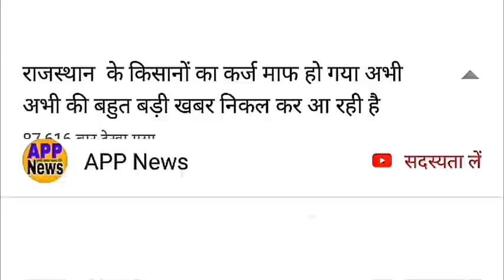India vs Scotland T-20 Live Match highlights/ भारत बनाम स्कॉटलैंड T-20 मैच लाइव/Cricket live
Bharat vsSCO